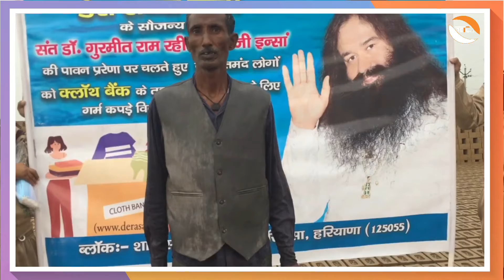मद्दत पाकर किया धन्यवाद। Public's Appeal To Govt| Society's Need| Saint Ji| Real Fact|Live News